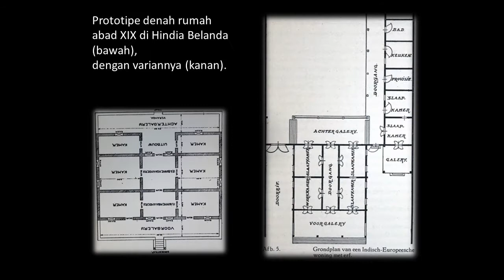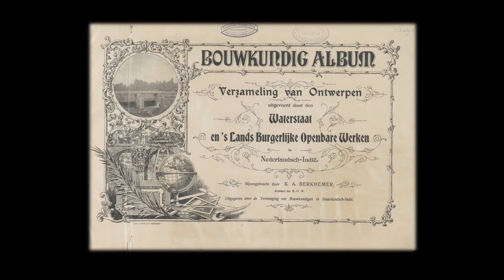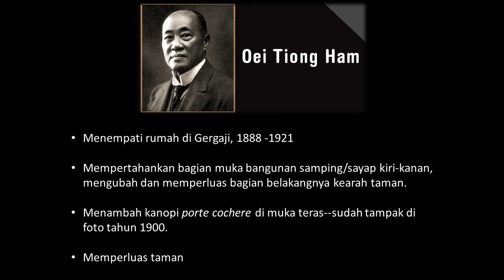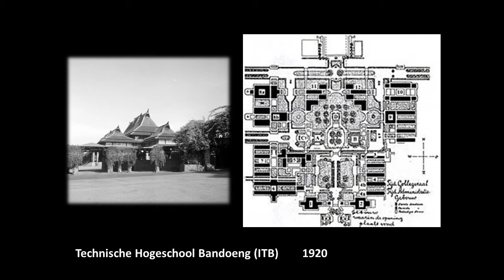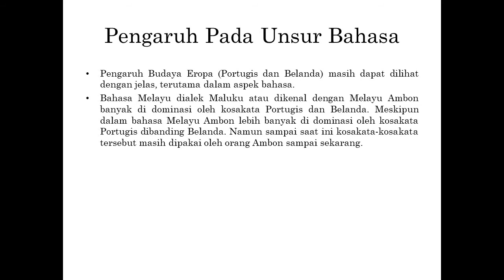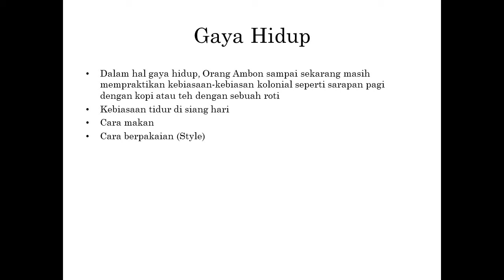Kebudayaan Indis dari Perspektif Antropologi dan Arsitektur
Kebudayaan campuran Eropa dengan Asia menghasilkan kombinasi baru yang unik di Hindia Belanda, misalnya kebiasaan makan hidangan Indonesia dengan banyak ragam yang disebut Rijsttafel, cara berpakaian, Pendidikan gaya Eropa, kesenian, arsitektur bangunan, kosa kata dan kebiasaan lainnya.